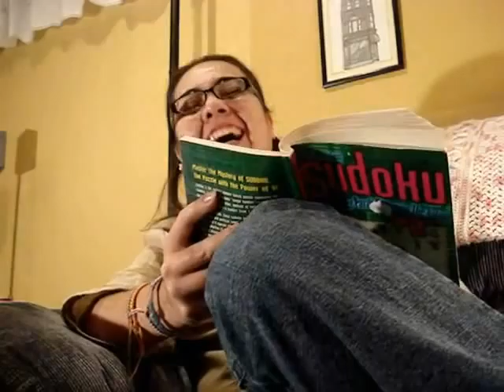Cascagnette - The Injury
A comedic short film about my recovery from knee surgery